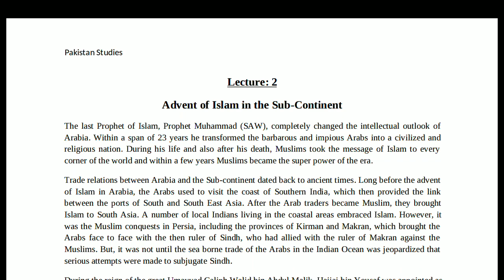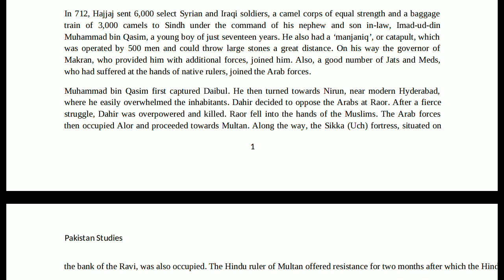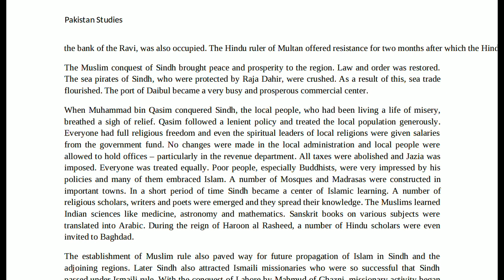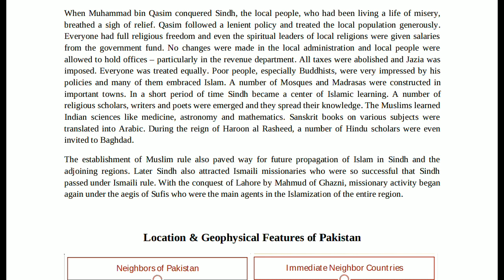Advent of Islam in the Subcontinent | برصغیر پاک و ہند میں اسلام کی آمد | Historical Perspective 15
Know about the advent of Islam in the Subcontinent, an important topic of Pakistan Studies and Geography. History of India and Pakistan is incomplete without this important topic of Islam in Subcontinent.

برصغیر پاک و ہند میں اسلام کی آمد و ابتداء
Barr e Sagheer Pak o Hind Mein Islam Ki Aamad

उपमहाद्वीप में इस्लाम का आगमन
upamahaadveep mein islaam ka aagaman
Advent of Islam in South Asia
Muslim Advent in Sout Asia Subcontinent in Urdu
Arrival of Islam in South Asia Subcontinent
History of South Asia Subcontinent
Evolution of Muslims and Muslim Society in South Asia Subcontinent
Beginning of Muslim Rule in India
Establishment of Muslim Society in India
Muslim Rule

Equally beneficial for Pakistan Studies, Social Studies and PakistAdvent of Islam in South Asiaan Affairs of school, college, University (BBA, BS, BSCS, BSIT, MBA & MA) students. It is also beneficial for following programme students and candidates:
CSS
PMS
PCS
PPSC
SPSC
KPSC
BPSC
O-Level
A-Level

Muhammad Bin Qasim, محمد بن قاسم